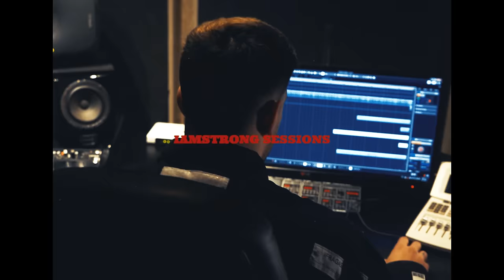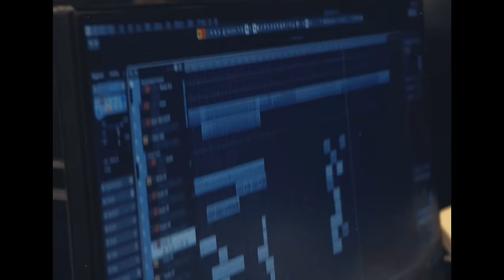IAMSTRONG, RACK - Professor (Sessions #02)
RACK: IAMSTRONG Music Sessions, #02
IAMSTRONG x RACK - Professor (Official Video)

Lyrics & Vocals by RACK
Produced by IAMSTRONG
Recorded, mixed & mastered by Lampros Kritsimas at Soundgarden Studios

a Vision by Alex Rummler
Special Thanks to Soundgarden Studios & Leonidas Karadimas.